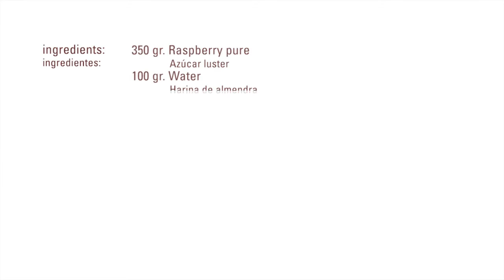Raspberry and Violet Moinsturizing Cream · Pomada · Texturizers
Ingredientes / Ingredients

350 gr.  Puré de frambuesa / Raspberry pure
100 gr.  Agua / Water
50   gr.  Almíbar base (TPT) / stock syrup (TPT)
100 gr.  Pomada / Pomada
20   gr.  Pasta concentrada de violeta/ concentrated violet paste

Process:
- Combine and mix all ingredients with an immersion blender.
- Put the mixture in plastic moisturizing cream containers.
- Keep in the fridge for 12 hours.